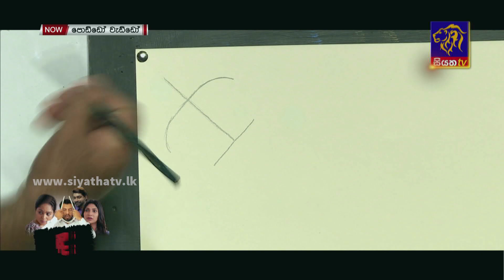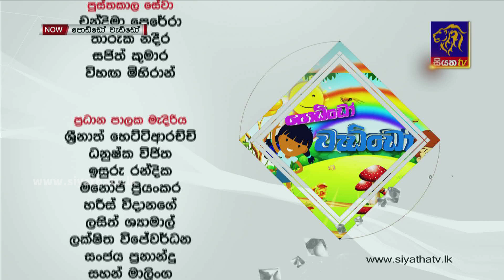පොඩ්ඩෝ වැඩ්ඩෝ | චිත්‍ර පිටුව | වර්ණ භාවිතය | Poddo Weddo | Season 03 | 14-09-2023 | Siyatha TV